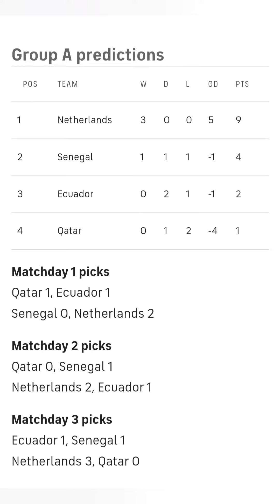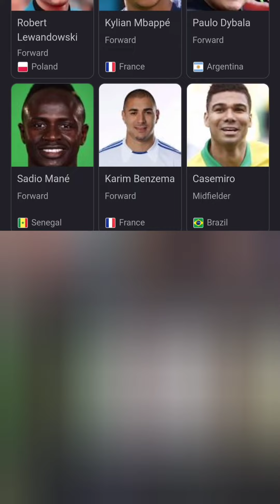FIFA World Cup 2022 | Qatar | QAT | ENG | USA | FRA | JPN | CAN | MAR | AUS | TUN | DEN | NED